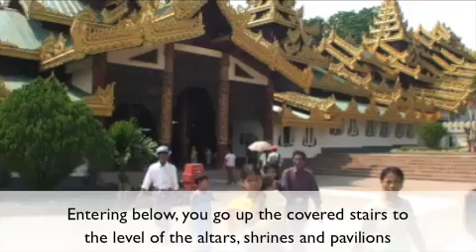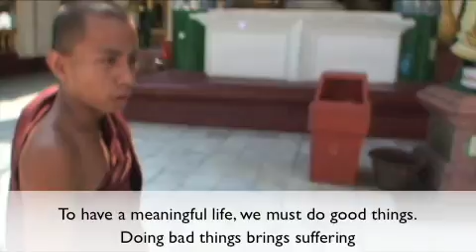Visit to Shwe Dagon Pagoda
A few impressions of Yangon's Shwe Dagon Pagoda, with Wizara, one of the monks assigned to Shwe Dagon.